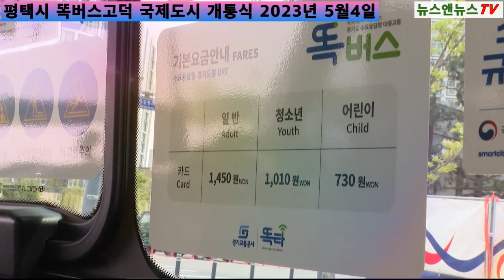평택시 똑버스 개통식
평택시 23년5월4일 똑버스 수요응답형 버스 (DRT) 운행 개통식